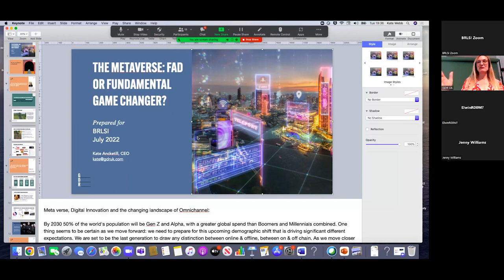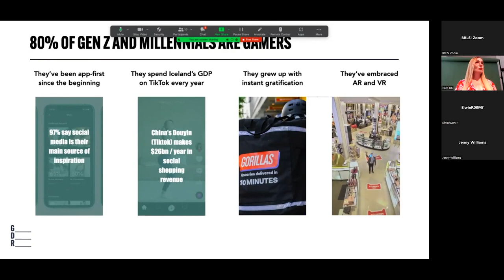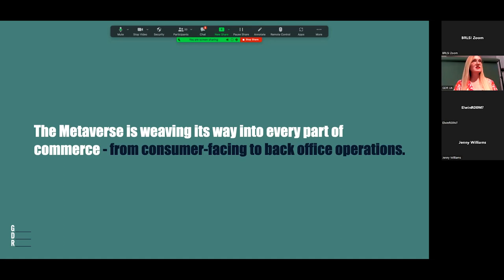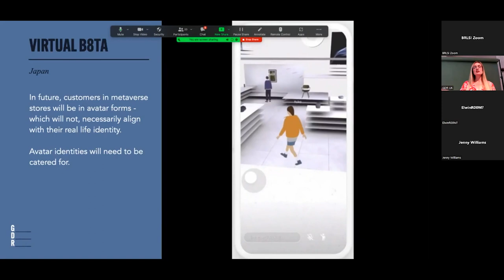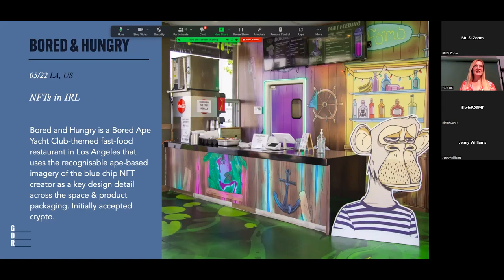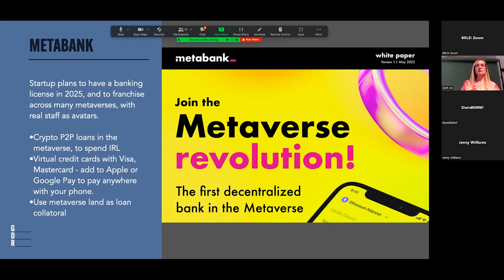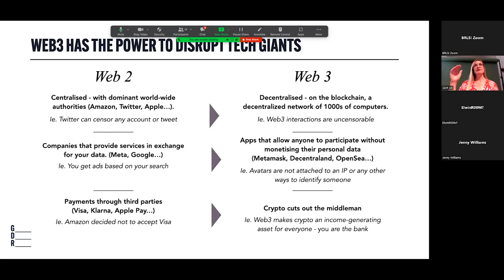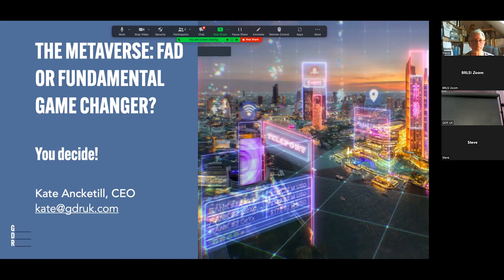The Metaverse – Fad or Fundamental Game-changer?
Kate Ancketill, CEO of global business futurist consultancy GDR, is retained by the world’s largest companies as a thought leader on the future of retail.
In this recording of a live talk held on July 12th 2022 she explores, in lay persons’ language, what the metaverse is, who’s getting excited about it and why, and what the implications could be – for education, entertainment, shopping, employment and the future of the internet itself.

No-one yet has the definitive answers, but this session will help you decide for yourself what the questions should be.